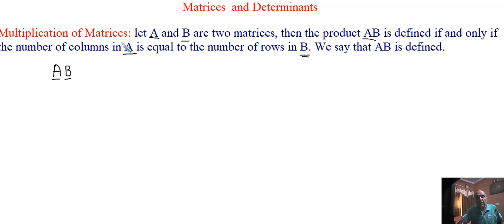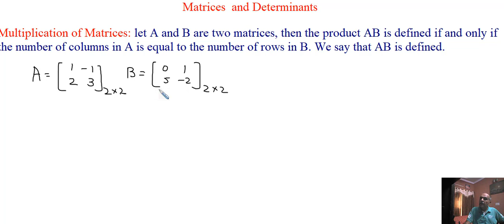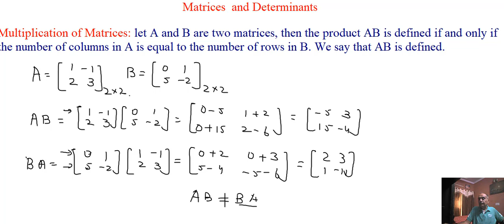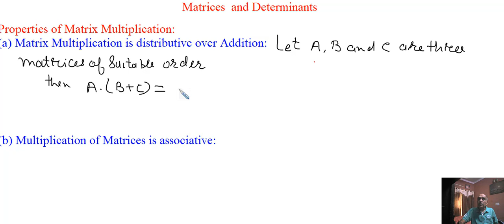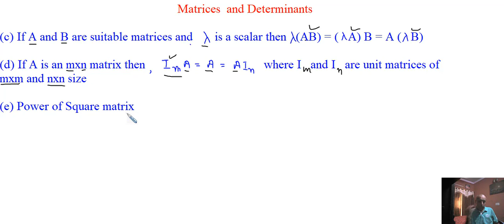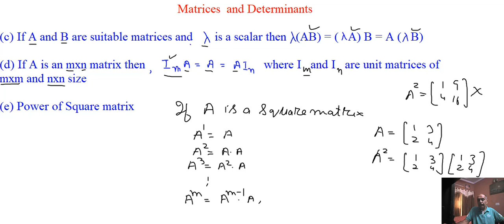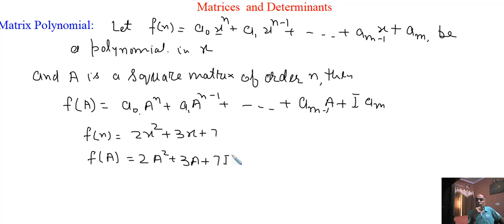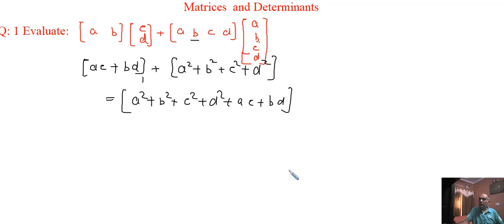Multiplication of Matrices (I)